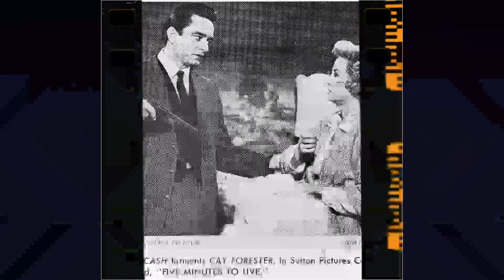According to Twitter responses, older teens find Johnny Cash to be overhyped.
Step into the glitz and glamour of Classic Hollywood as we shine a spotlight on Johnny Cash, an icon of the silver screen. 🌟

From unforgettable performances to extraordinary behind-the-scenes stories, Johnny Cash's legacy continues to captivate audiences worldwide. 🎥

Join me in honoring Johnny Cash's contributions to cinema's golden era and get ready to be enchanted by the magic they brought to the screen.

🎬 Lights, camera, and let's relive the magic of Classic Hollywood with Johnny Cash guiding us through every memorable scene! ✨🎭
Filmography:
Johnny Cash: She Used to Love Me a Lot
Johnny Cash: Ain't No Grave
Johnny Cash: Hurt
The Hunted
All My Friends Are Cowboys
Dr. Quinn, Medicine Woman
The Simpsons
Renegade
Johnny Cash: Delia's Gone
The Highwaymen: Silver Stallion
The Magical World of Disney
The Highwaymen: Highwayman
Stagecoach
The Last Days of Frank and Jesse James
North & South: Book 1, North & South
The Baron and the Kid
Waylon Jennings: America
Adrift at Sea
Murder in Coweta County
The Baron
The Pride of Jesse Hallam
Thaddeus Rose and Eddie
Little House on the Prairie
Columbo
Rowan & Martin's Laugh-In
A Gunfight
Swing Out, Sweet Land
The Partridge Family
NET Playhouse
The Night Rider
Five Minutes to Live
The Deputy
The Rebel
Shotgun Slade
Wagon Train
Johnny Cash: Hurt
The Hunted
The Simpsons
Renegade
The Highwaymen: Highwayman
Stagecoach
Waylon Jennings: America
Adrift at Sea
The Baron
Columbo
Rowan & Martin's Laugh-In
A Gunfight
The Partridge Family
NET Playhouse
The Night Rider
The Deputy
The Rebel
Shotgun Slade
Wagon Train